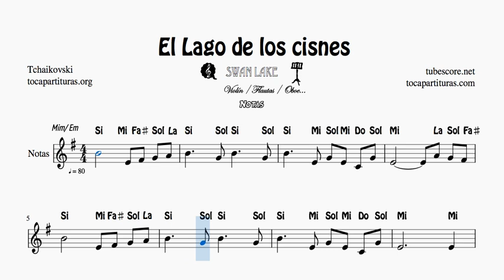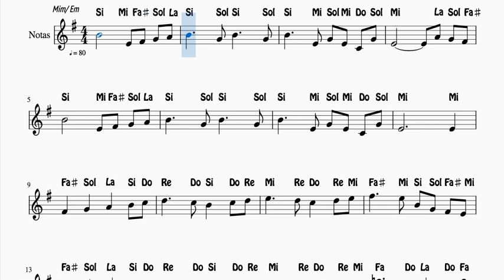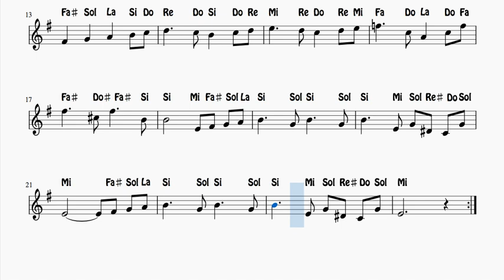El Lago de los Cisnes Partitura Fácil con Notas en MIm Flauta Violin Oboe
Busca y compra su PDF & MIDI seleccionando en INSTRUMENTO (tu instrumento) y eligiendo las partituras que quieres comprar

1000 JPG gratis para tu instrumento en este listado (busca por orden alfabético)